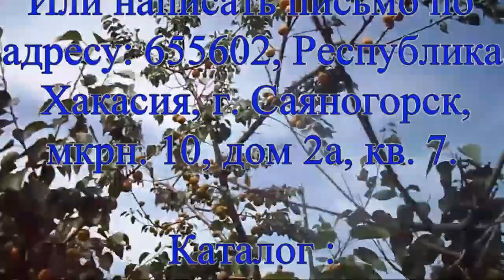Железов Валерий. Вебинар 193. В ожидании телевидения и рекордного урожая с дерева абрикоса.